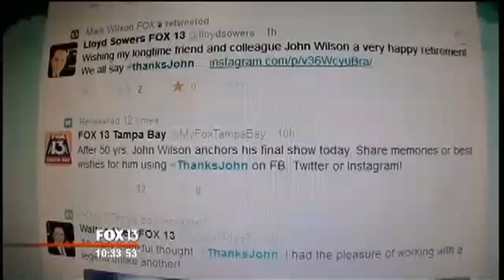Behind the scenes of John's final day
John Wilson's final day was an emotional one for him, his family, and his FOX 13 co-workers. Here's what it was like at WTVT as he prepared for retirement.